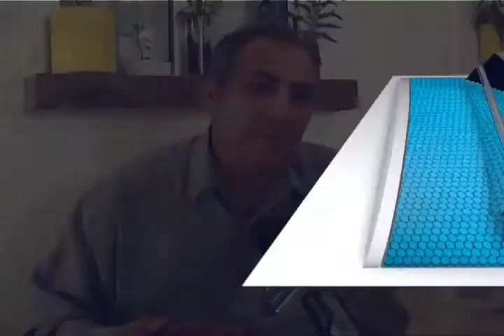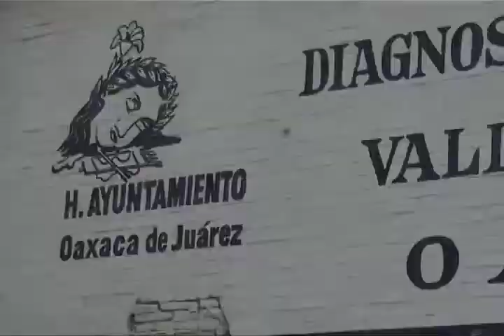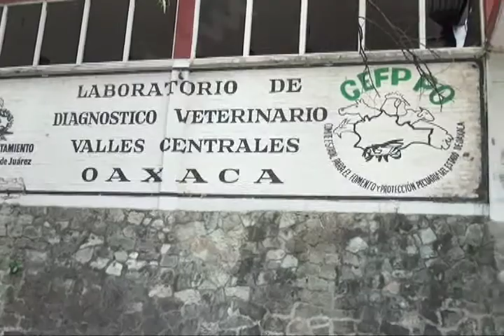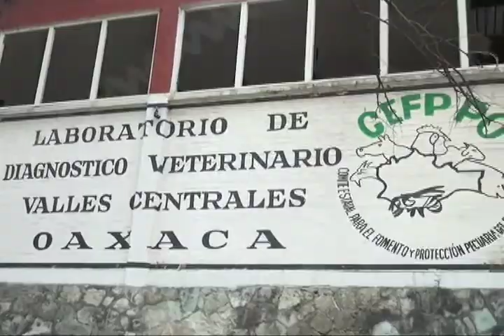Falta de cultura en el cuidado de los animales propicia sobrepoblación